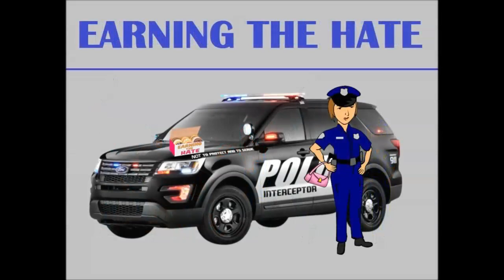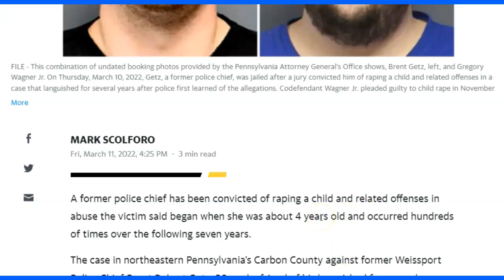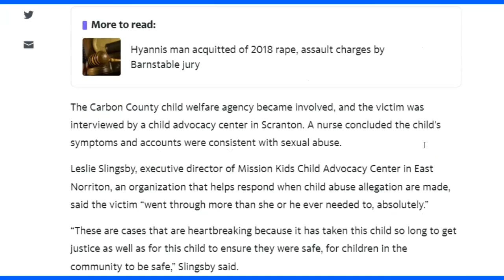Brent Getz Police Chief Guilty Of Child Rape - EarningTheHate - Isolated Incident #40,201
Remember - All cops are heroes - Back the Blue - Just another Isolated Incident of Earning The Hate --- Remember ONLY GOV & COPS SHOULD HAVE GUNS BECAUSE GOV SAYS SO
FILE - This combination of undated booking photos provided by the Pennsylvania Attorney General's Office shows, Brent Getz, left, and Gregory Wagner Jr. On Thursday, March 10, 2022, Getz, a former police chief, was jailed after a jury convicted him of raping a child and related offenses in a case that languished for several years after police first learned of the allegations. Codefendant Wagner Jr. pleaded guilty to child rape in November 2020 and agreed to testify against Getz. Both men await sentencing. Pennsylvania Attorney General's Office

Fri, March 11, 2022
A former police chief has been convicted of raping a child and related offenses in abuse the victim said began when she was about 4 years old and occurred hundreds of times over the following seven years.

The case in northeastern Pennsylvania’s Carbon County against former Weissport Police Chief Brent Robert Getz, 30, and a friend of his languished for several years after police first learned of the allegations.

In addition to the rape count, the jury found Getz, of Lehighton, guilty Thursday of one count each of involuntary deviate sexual intercourse with a child, aggravated indecent assault of a child, and indecent assault of a child under 12. His bail was immediately revoked and he was taken to jail.

After his 2019 arrest, Getz was fired from his job as police chief in Weissport, a town of some 400 residents 77 miles (124 kilometers) northwest of Philadelphia. A message seeking comment was left for his lawyer, Brian J. Collins.

Codefendant Gregory E. Wagner Jr., 31, pleaded guilty to child rape in November 2020 and agreed to testify against Getz. Both men, who were adolescents when the abuse began, await sentencing.

According to Getz's 2019 arrest affidavit, the victim told a substitute teacher at her elementary school in early 2012, when she was 11, that Wagner had raped her.

Leslie Slingsby, executive director of Mission Kids Child Advocacy Center in East Norriton, an organization that helps respond when child abuse allegation are made, said the victim “went through more than she or he ever needed to, absolutely.”

“These are cases that are heartbreaking because it has taken this child so long to get justice as well as for this child to ensure they were safe, for children in the community to be safe,” Slingsby said.

Pennsylvania enacted drastic changes in handling of child sexual abuse cases in the wake of the Jerry Sandusky child molestation scandal, Slingsby said, “but it seems like this should have certainly been resolved before that.”

A Franklin Township police officer spoke with Wagner in May 2012, but Wagner stopped the interview after a few minutes and obtained a lawyer, according to the affidavit.

More than a year later, in June 2013, the same officer again questioned Wagner, this time with his lawyer present, the affidavit said. Wagner denied allegations and no charges were filed.

The victim recorded a brief cellphone video of Wagner having her watch pornography “a few months after the initial complaint was made against Wagner, because nobody believed her and she wanted to show people proof,” Sean McGlinn, an agent with the Pennsylvania attorney general's office, wrote in Getz's arrest affidavit.

Three years later, in 2015, a criminal complaint was prepared against Wagner but was dismissed by a district judge because of what the attorney general's office has described as a paperwork error.

A Franklin Township officer “revisited” the case in 2018, at which time the victim revealed that Getz, a friend of Wagner's, also had sexually assaulted her, the attorney general's office has said.

She said both men had sexually assaulted her hundreds of times, several times a week for about seven years, according to the arrest affidavit.

Franklin Township Police Chief Jason Doll declined to comment, referring questions to state prosecutors.

In September 2018, the Carbon County district attorney's office referred the matter to the attorney general's office regarding Getz, and in January 2019 regarding Wagner, according to the charging affidavit. Wagner confessed in March 2019 to sexual assault of the child and implicated Getz.